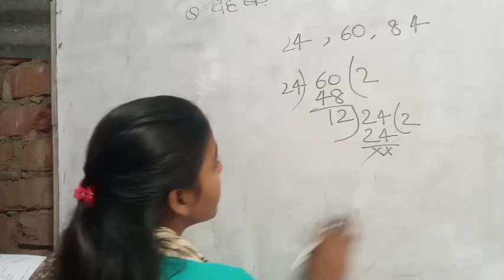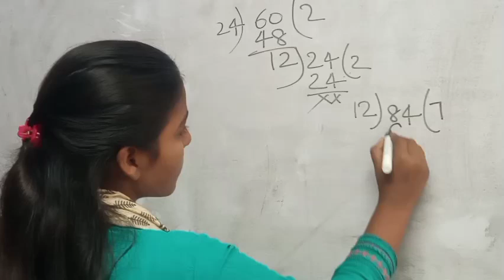गांव की बिटिया अब अपनी सहेली को पढ़ाने लगी।